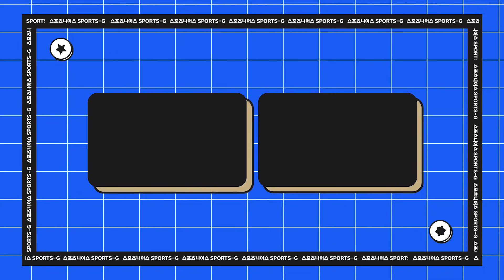'인도네시아 영웅' 아스나위를 아세요? Saya dalam kondisi yang sangat baik hari ini Closeup pemanasan Asnawi